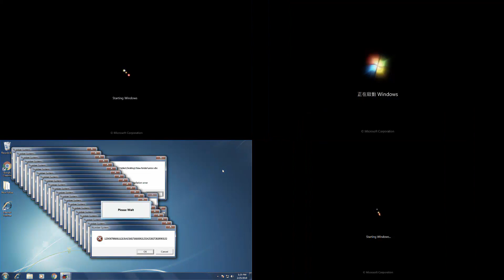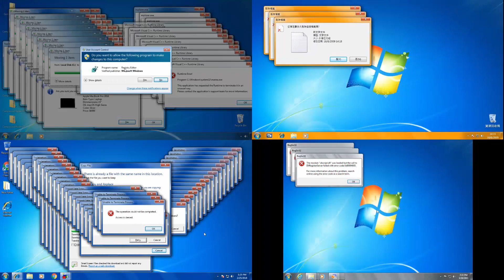Windows 7 Crazy Error Battle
Windows 7 Crazy Error Full | HD 60 FPS
Windows 7 Crazy Error HD!
By: KenYue2006
Marisa Corrupted The Precious System32 files in Windows 7 - Aero Basic